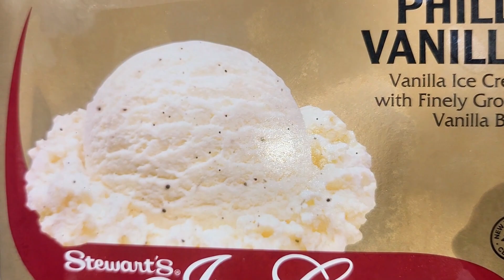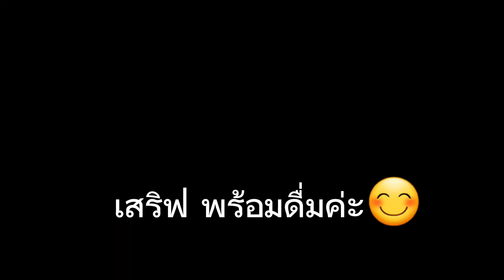หัดทำเครื่องดื่มที่บ้าน นมปั่น ใส่ผงมอลต์ /ไอศครึมวนิลา ส่วนผสมน้อย ทำง่าย แสนอร่อย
สำหรับ 1 แก้ว
นมสดจืดแช่เย็น 3/4 ถ.
ผงมอลต์  3 ชต.
ไอศครีมวนิลา 2 สคูป
กลิ่นวนิลา 1/2 ชช.